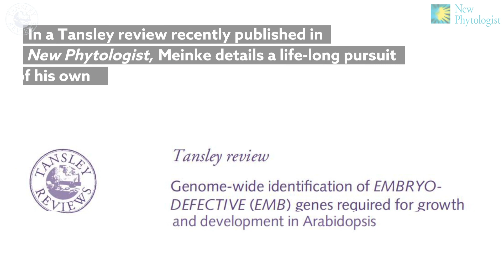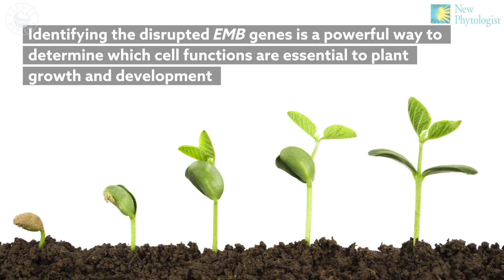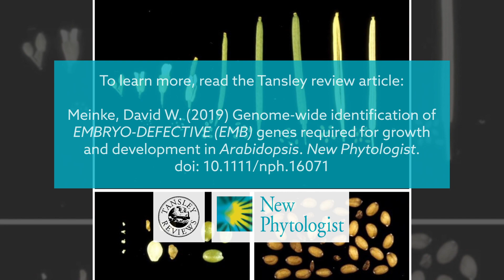Genome‐wide identification of EMBRYO‐DEFECTIVE genes required for Arabidopsis growth and development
David Meinke's life-long endeavour to compile genetic defects in Arabidopsis embryos.

Watch the video to find out more, then read the New Phytologist Tansley review by David Meinke

Meinke, D.W. (2019) Genome‐wide identification of EMBRYO‐DEFECTIVE (EMB) genes required for growth and development in Arabidopsis. New Phytologist. doi: 10.1111/nph.16071

The New Phytologist Trust is an independent, not-for-profit organisation dedicated to the promotion of plant science. It owns and produces the journals New Phytologist and Plants, People, Planet, and funds initiatives to support plant science, including symposia and workshops, awards for early career researchers, and ensuring free access to the Tansley reviews and insights series.